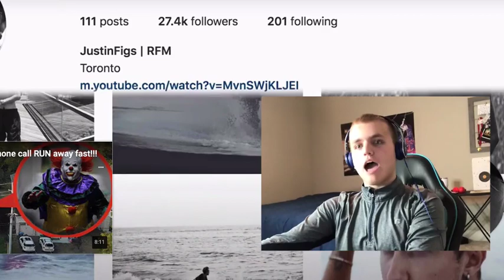Reaction-My drone helps find escaped prisoner on the run (Insane)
Original Video Title: My drone helps find escaped prisoner on the run (Insane) this video is made by itsjustinfigs